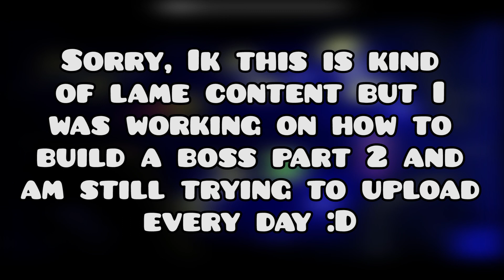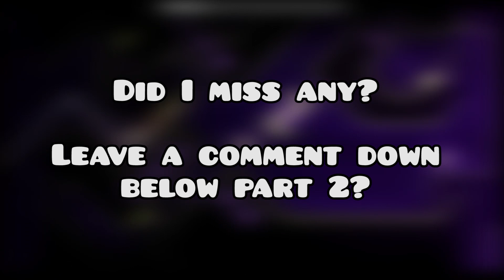[NEW] Top 5 HARDEST 2.1 DEMONS ~Geometry Dash~